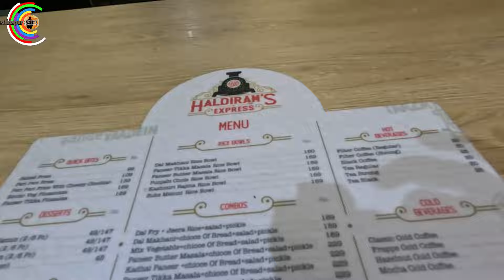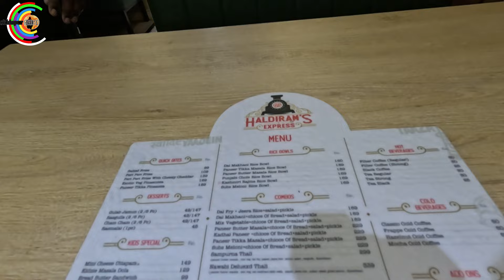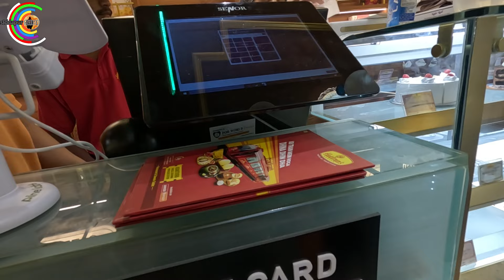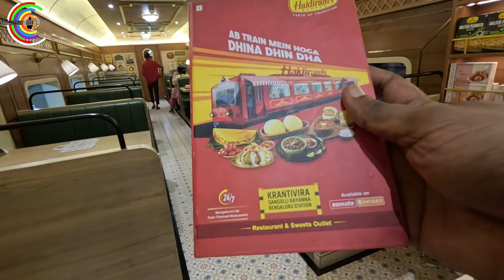Haldiram's Rail Restorent Bangalore | Visit & Taste | ಹಳ್ದೀರಾಮ್ಸ್ ರೈಲ್ ಹೋಟೆಲ್.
ಹಲ್ಲೋ ಬಂದುಗಳೆ ಸ್ವಾಗತ ನನ್ನ ಚಾನಲಿಗೆ.
** S U B S C R I B E  to @techinkanta ಕನ್ನಡ Youtube Channel and @siddapursiri ಕನ್ನಡ vlog youtube channel **